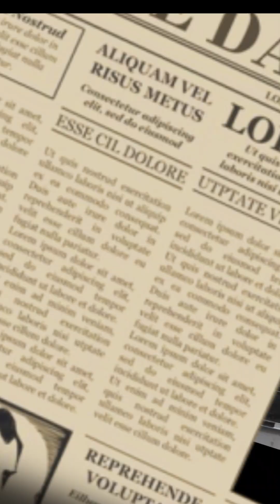Stanford Professor: Quantum + AI = New Reality | Xiaoliang Qi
In this exclusive interview, Stanford Professor Dr. Qi Xiaoliang shares his incredible journey—from growing up with no access to hot water, to ranking #1 in the Gaokao exam out of 37 million people, to discovering his love for physics in a small-town library.

He explains why asking the right questions matters more than having the right answers, how quantum computers could simulate wormholes, and why the most beautiful scientific theories must be true.

📍 Highlights:
- How poverty shaped his worldview
- His early passion for physics and Einstein
- The philosophy that drives his research: “Have faith to nature. It’s so beautiful—it must be true.”
- What quantum mechanics can teach us about daily life
- How quantum computers could unlock the mysteries of the universe

🎥 Watch the full series to understand the future of science, AI, and the cosmos—through the eyes of a physicist-entrepreneur.